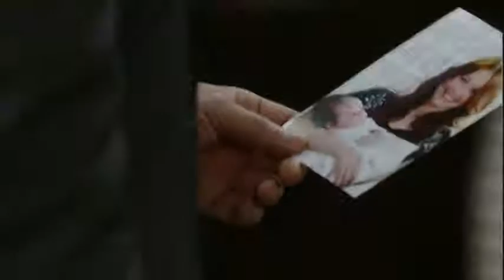Jason Morgan 03-29-12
GH 3/29/12 Jason Morgan scenes